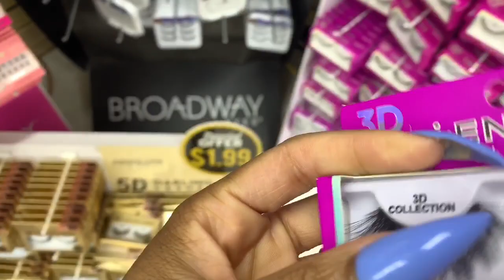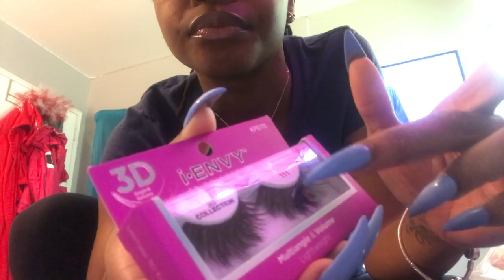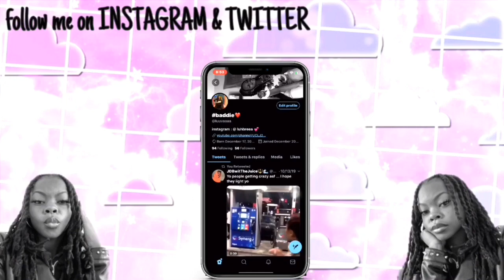NAIL SALON VLOG 💅🏽 + more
hey guyss, frfr this time i am BACK ON MY REAL SCHEDULE 💜 i promise...

In this video i am going to bring y’all to the nail salon and a couple other stores. You’ll see the whole process of me getting my nails done😁💜 please let me know if you guyss like these type of videos, i’ll do these more often, comment down below other video ideas you would like for me to do also💜

ALSO, I am now doing intros, outro, banners and thumbnails! YES they cost! Lowest is $3 , Highest is $25👏🏽